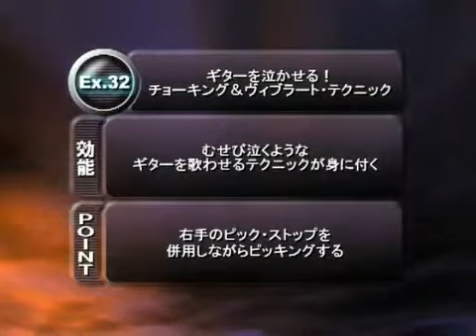ギタリスト必携フレーズ第15回 チョーキングを利用したヴィブラート・エクササイズ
ギターをプレイする上で必要不可欠なテクニックを映像で確認しながら，しっかりトレーニングしていきましょう！